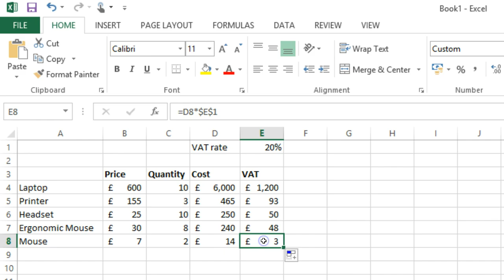How to Copy Formulas in Excel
When copying formulas in Excel, you'll find that sometimes it works and sometimes it doesn't. The key to making sure your formulas work everytime is Absolute Cell References. This makes sure that your formula uses the same cell reference each time - wherever it is copied to.

Watch our video with Nicky to find out how to create an Absolute Cell Reference!

Learn how to work more productively with our Excel training courses